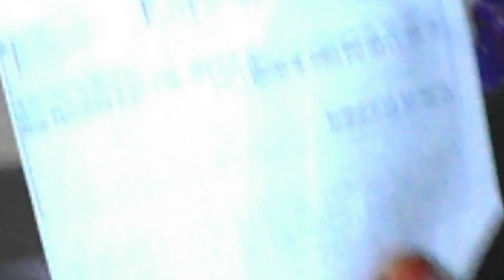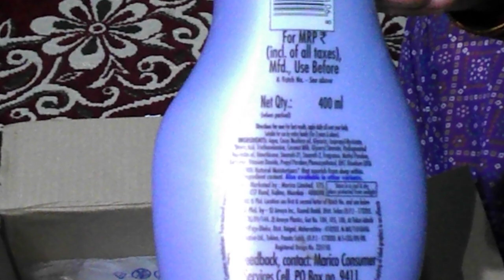Parachute Coconut MIlk body lotion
link of this product: